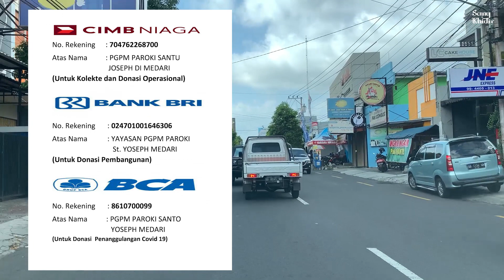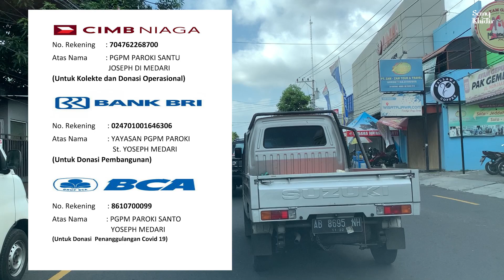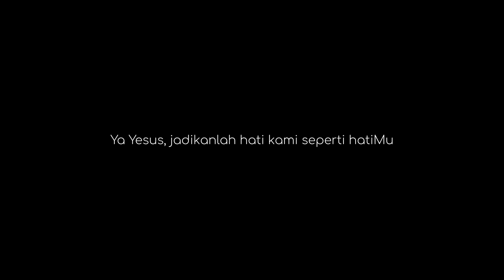Tuhan Ajarilah Kami Berdoa: Belajar Ilmu Sejati #386, Rabu 6 Oktober 2021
Hari Biasa Pekan XXVII

Doa Pembuka

  Allah Bapa kami maha pengasih dan penyayang, Engkau selalu memperhatikan setiap orang, meski ia berdosa dan mengingkari Engkau. Kami bersyukur, karena demikian besar cinta dan belas kasih-Mu; dan kami mohon semoga kami bersedia berbuat baik. Dengan pengantaraan Tuhan kami, Yesus Kristus, Putra-Mu, yang hidup dan berkuasa bersama Dikau dalam persatuan Roh Kudus, Allah, sepanjang segala masa. Amin.

Inilah Injil Suci menurut Lukas (11:1-4)

"Tuhan, ajarlah kami berdoa."

Pada waktu itu Yesus sedang berdoa di salah satu tempat. Ketika Ia berhenti berdoa, berkatalah seorang dari murid-murid-Nya kepada-Nya, “Tuhan, ajarlah kami berdoa sebagaimana Yohanes telah mengajar murid-murid-Nya.” Maka Yesus berkata kepada mereka, “Bila kalian berdoa, katakanlah: ‘Bapa, dikuduskanlah nama-Mu, datanglah Kerajaan-Mu. Berilah kami setiap hari makanan yang secukupnya, dan ampunilah dosa kami sebab kami pun mengampuni yang bersalah kepada kami; dan janganlah membawa kami ke dalam pencobaan.”